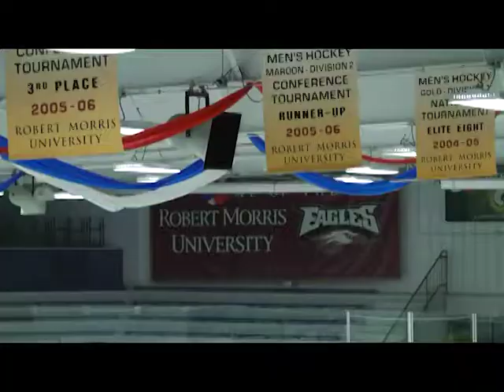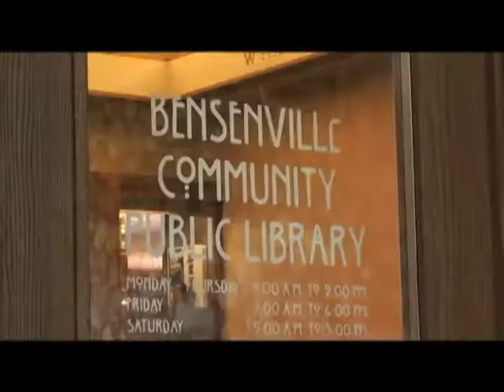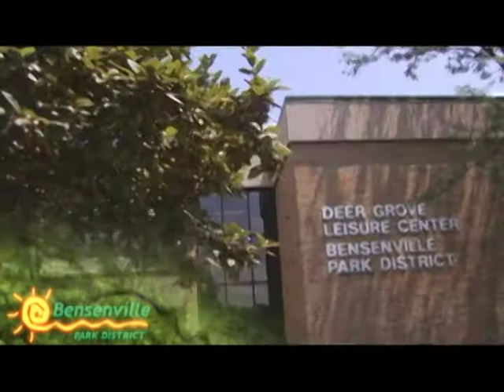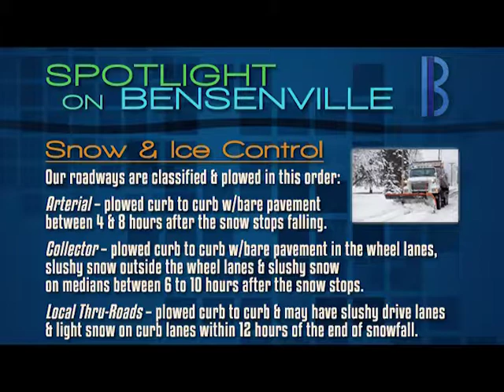Spotlight on Bensenville - Snow & Ice Removal